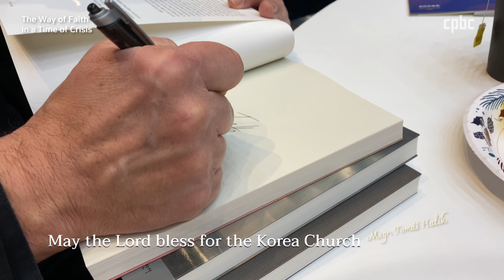The Way of Faith in a time of crisis │Msgr. Tomas halik │A Spiritual Guide to Finding Meaning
In this video, we will explore the concept of spirituality in modern society. We will discuss how spirituality can provide us with meaning and purpose, and how it can help us to cope with the challenges of the modern world. We will also look at some different ways to pursue spirituality.

Msgr. Tomáš Halik will also talk about the way of belief he had been through during the communist regime in Czechoslovakia.